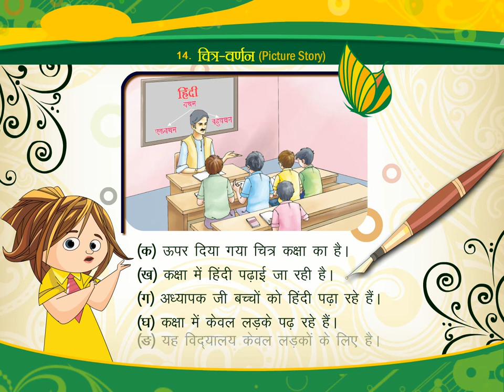चित्र-वर्णन (Picture Story) class.2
TOPIC  PICTURE STORY
CLASS : 2